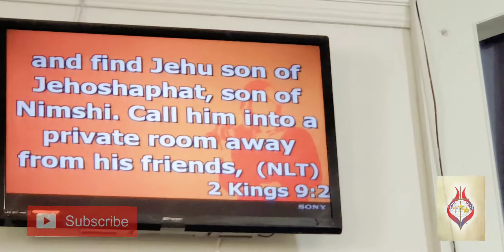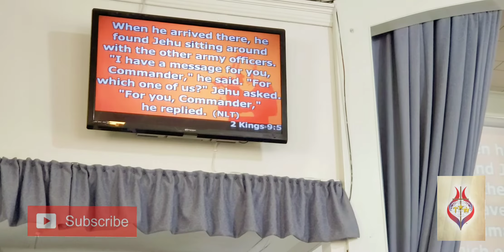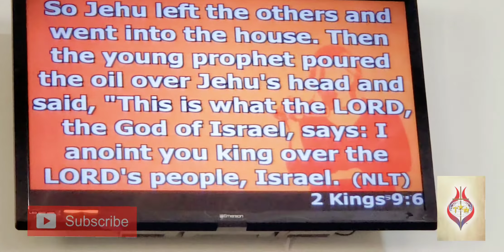WHAT ARE YOU ANOINTED FOR | MARLENE COLLINS-BLAIR